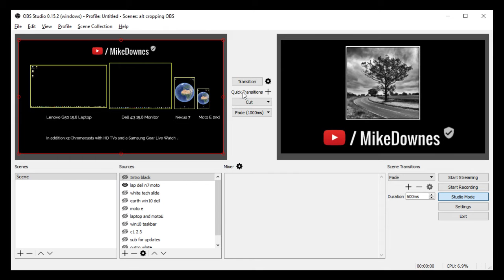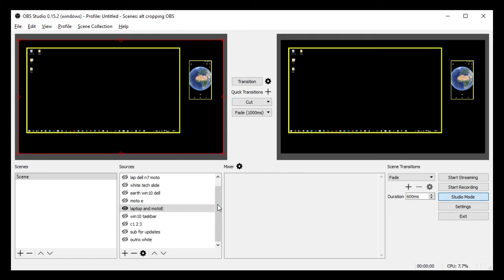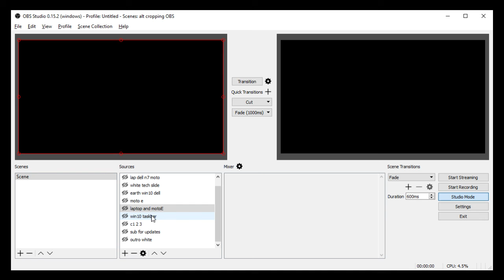How I used OBS Studio with 10 Slides in One Take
.. This video is a behaind the scenes to how i made the *My Hardware Setup How I use a Lenovo G50 Dell N7 Moto E* video in one take.

passionately curious i make videos to help people learn . complex made simple fast . mike downes media
nos discere nos - we live we learn